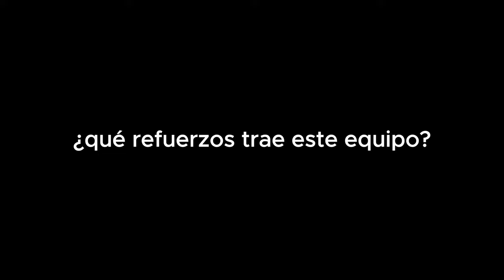GOLEADOR PANAMEÑO PARA ANDAHUAYLAS ⚽⚽ Fichajes 2024 🎁